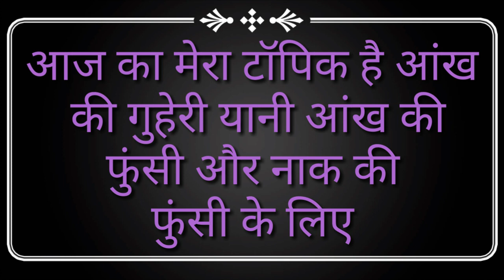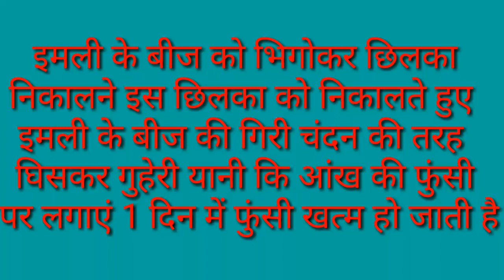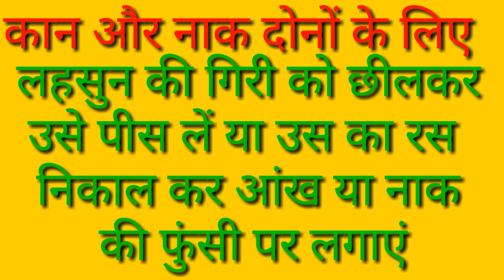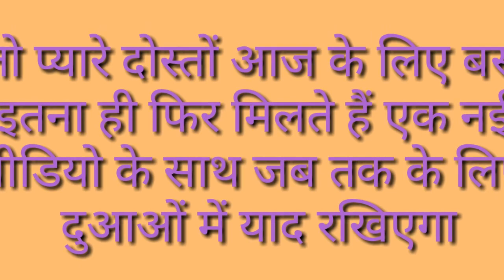आंख की गुहेरी या फुंसी और नाक की फुंसी 3 घंटे में खत्म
इस वीडियो में हमने नाक और आंख की फुंसी खत्म करने के लिए बहुत अच्छी जगह बताई है